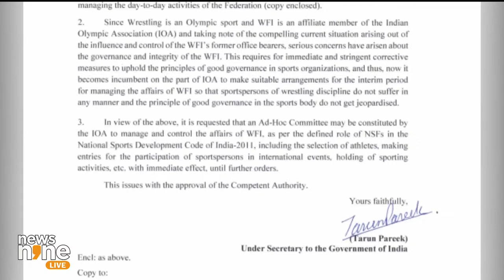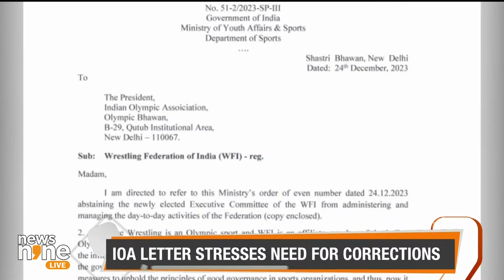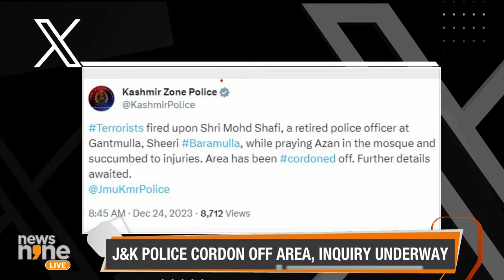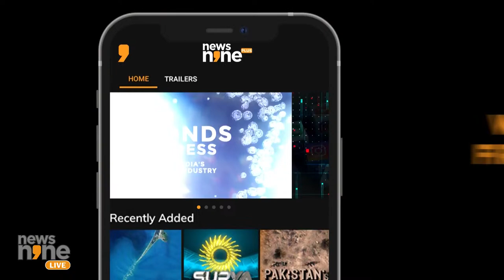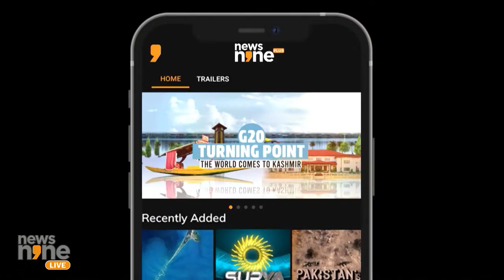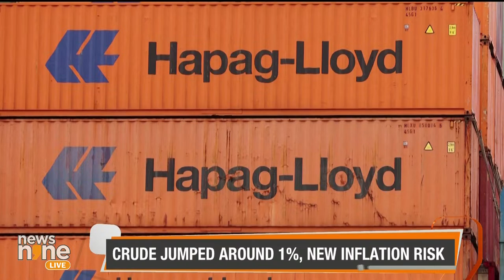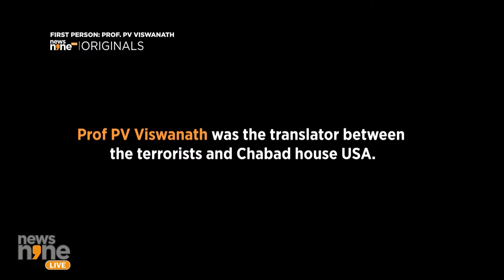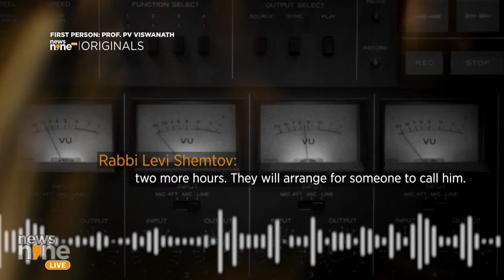India Reports 656 New COVID-19 Cases| Tamil Nadu Rains | Ongoing Israel-Hamas Conflict | News9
Get the latest news on COVID-19 as India records 656 new cases in the past 24 hours, contributing to the 3,420 active cases. A fresh surge is reported. Meanwhile, the Israel-Hamas conflict enters day 80 with a central Gaza strike claiming at least 68 lives. In other headlines, an Italian priest defends a same-sex Nativity scene. Stay informed with detailed updates at 8 AM on News9.Get the latest news on COVID-19 as India records 656 new cases in the past 24 hours, contributing to the 3,420 active cases. A fresh surge is reported. Meanwhile, the Israel-Hamas conflict enters day 80 with a central Gaza strike claiming at least 68 lives. In other headlines, an Italian priest defends a same-sex Nativity scene. Stay informed with detailed updates at 8 AM on News9.